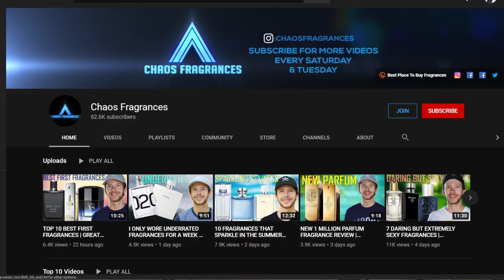Lacoste L'homme Cologne Review (Summer Cheap Fragrance)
Hello Friends! Today I wanted to share my thoughts on Lacoste L’homme a new Summer fragrance getting some hype. have you tried this fragrance? what did you think if so?

Lacoste L'homme

"Chirp Wheel+"